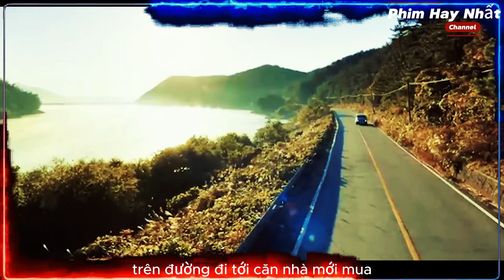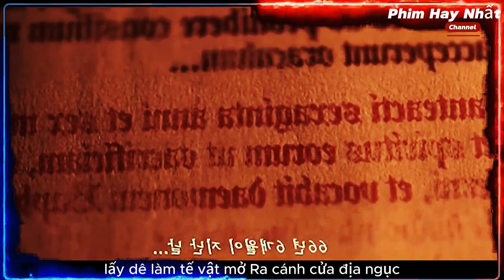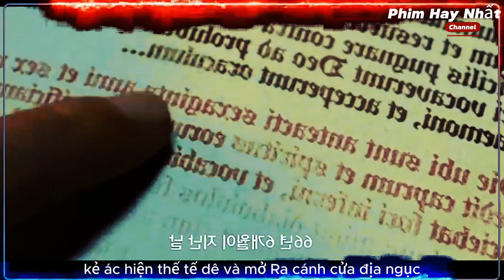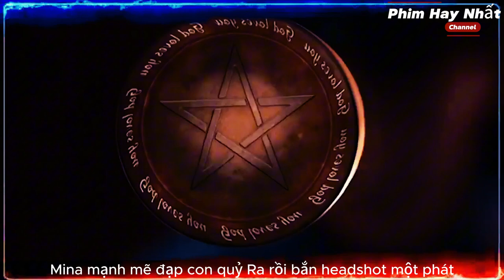Review Phim | Đẹp Trai Thấy Sai Sai | Handsome Guys | Tóm Tắt Phim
Trong video này, mình sẽ **tóm tắt và review phim Đẹp Trai Thấy Sai Sai** (Handsome Guys) - một bộ phim hài hước với những tình huống dở khóc dở cười khi nhóm bạn điển trai phải đối mặt với những tình huống "thấy sai sai". Bộ phim mang lại những giây phút thư giãn với kịch bản sáng tạo, tình tiết hấp dẫn.

**Từ khóa (Keywords):**
1. review phim đẹp trai thấy sai sai
2. handsome guys movie review
3. tóm tắt phim đẹp trai thấy sai sai
4. review phim hài
5. đẹp trai thấy sai sai trailer
6. phim hài hước 2024
7. phim hay 2024
8. phim Việt Nam nổi bật
9. phân tích phim đẹp trai thấy sai sai
10. xem phim đẹp trai thấy sai sai
11. phim comedy hay
12. phim điện ảnh hài Việt
13. phim hay nhất hiện nay
14. review phim hay
15. phim trending 2024
16. phim hài mới
17. phim tóm tắt hay
18. phim giải trí cuối tuần
19. handsome guys summary
20. review phim chi tiết

**Hashtags (Hashtags):**
**Hama Review** là kênh YouTube chuyên sâu về việc đánh giá những bộ **phim lẻ** và **phim chiếu rạp** xuất sắc nhất. Tại đây, bạn sẽ tìm thấy những bài **review phim chiếu rạp** chi tiết, từ các **bom tấn Hollywood** đến những tác phẩm **điện ảnh nghệ thuật**. Mỗi video trên kênh không chỉ cung cấp **nhận xét phim** sâu sắc, mà còn phân tích các khía cạnh như **diễn xuất**, **kịch bản**, và **đạo diễn** để giúp bạn chọn lựa bộ phim phù hợp nhất.

Hama Review luôn cập nhật nhanh chóng các **phim mới nhất** và mang đến những **đánh giá phim** chân thực, khách quan. Dù bạn đang tìm kiếm những **phim hành động**, **phim tình cảm**, **phim kinh dị**, hay **phim hoạt hình**, kênh Hama Review sẽ mang đến những **gợi ý phim** đáng xem cho bạn. Chúng tôi còn giới thiệu các **phim bom tấn** và **phim đoạt giải** từ các **liên hoan phim quốc tế**.

Đừng quên nhấn **theo dõi** kênh để không bỏ lỡ những **bản review phim chiếu rạp** mới nhất, cùng với những **phân tích phim** sắc sảo và độc đáo. Hãy cùng Hama Review khám phá thế giới điện ảnh qua những bộ **phim hay nhất**!